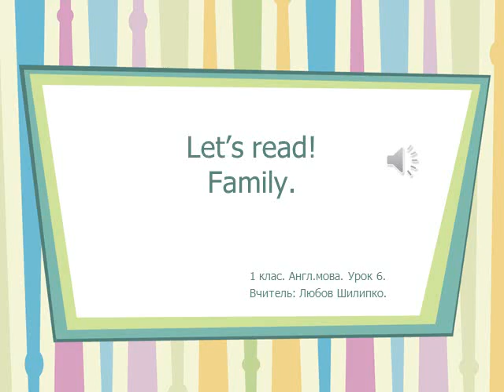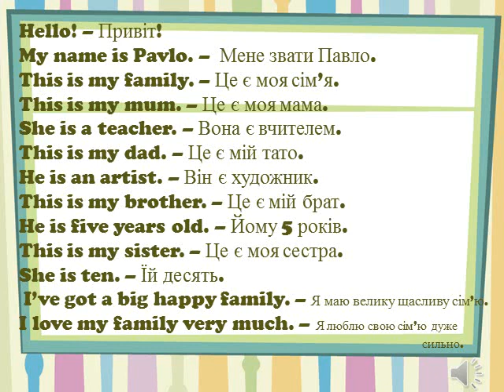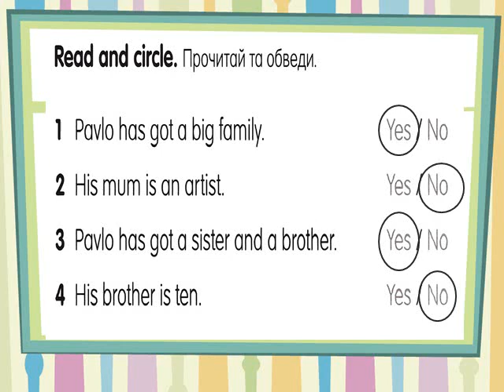1 клас Англ мова Урок 6 Let's read! Family